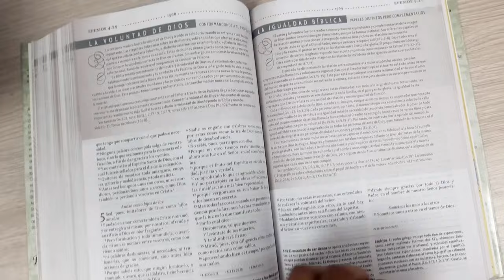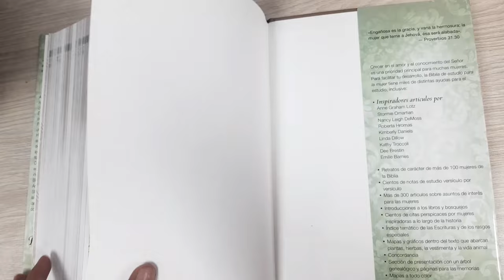Biblia De Estudio Para La Mujer RVR60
Enriquece tu corazón, mente y espíritu con la Palabra de Dios.

La Biblia de estudio mujer es un preciado tesoro, que revela de modo conmovedor la Palabra de Dios al corazón de la mujer. Ahora con un nuevo y atractivo diseño y disponible por primera vez en la versión Reina-Valera, la Biblia de estudio mujer ¡es más relevante que nunca para las mujeres en la actualidad!

Sus características incluyen:

Inspiradores artículos por Anne Graham Lotz, Nancy Leigh DeMoss, Roberta Hromas, Linda Dillow, Kathy Troccoli, y otras
Más de 100 historias de mujeres en la Biblia
Más de 300 artículos sobre temas para mujeres
Cientos de profundas citas de mujeres inspiradoras a lo largo de la historia
Índice de temas con escrituras y características especiales

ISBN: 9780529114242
Cubierta: Tapa Dura
Idioma: Español